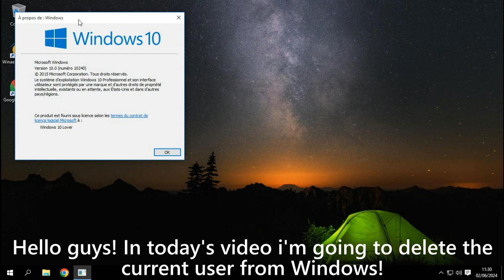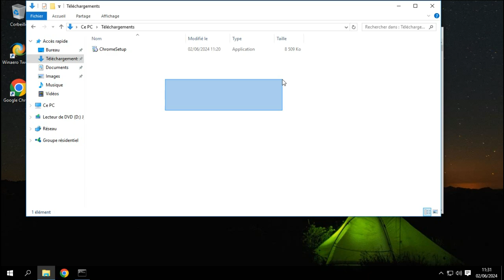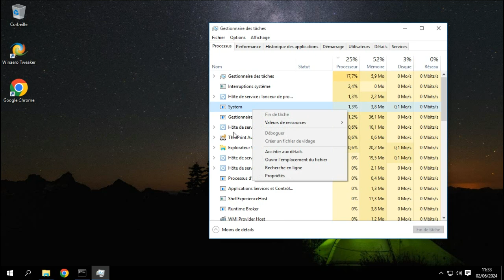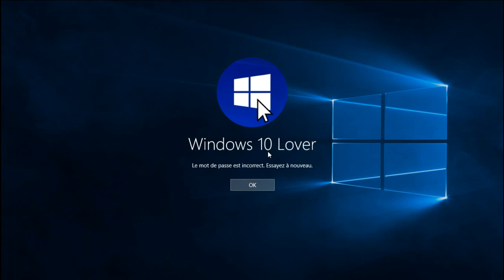What happens when you delete the current user from Windows?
Hello guys! In today's video i'm going to find out What happens when you delete the current user from Windows?
💻​OS used in this video:
Windows 10 version 1507 x86 French (will be english in the next video)
Discord Username: real.win10os64lover OR Windows11Lover#0259
Tiktok: I dont have ​​🙃​
Instagram: I dont have ​​🙃​